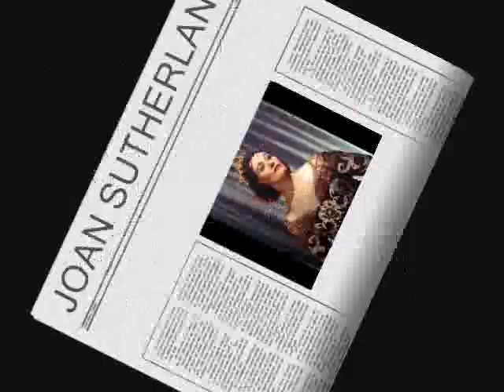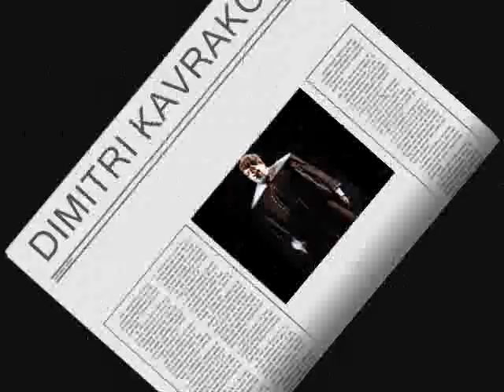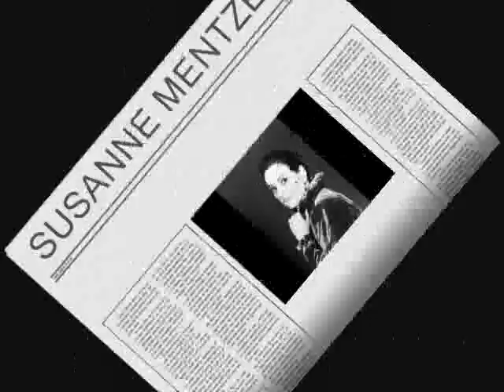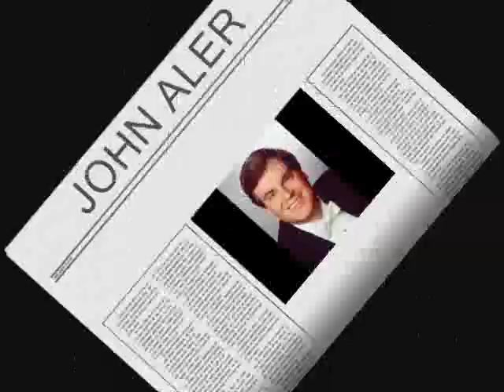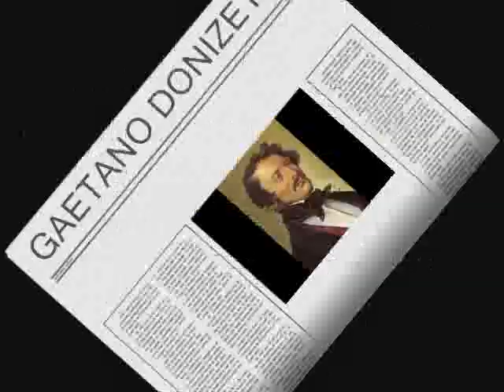Anna Bolena - Gaetano Donizetti - 1988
FAN PAGE OF GAETANO DONİZETTİ

Anna Bolena - Joan Sutherland
Enrico VIII - Dimitri Kavrakos
Seymour - Susanne Mentzer
Percy - John Aler
Smeton - Eirian James
Hervey - Kim Begley
Rochfort - Peter Rose